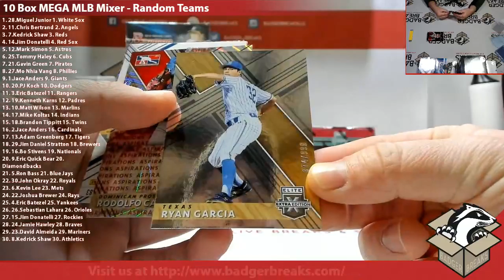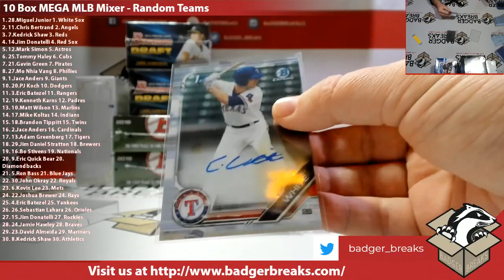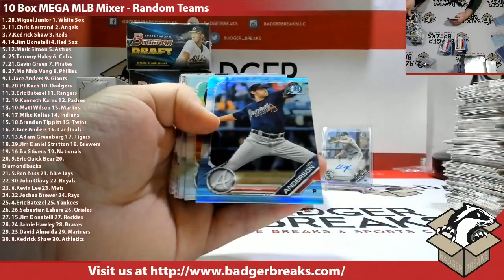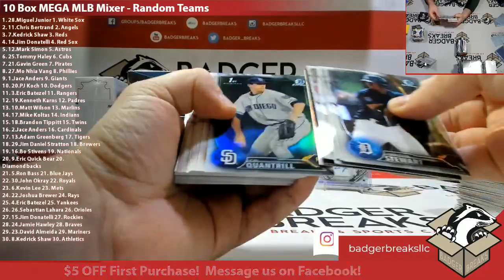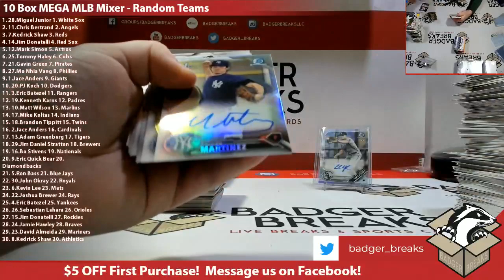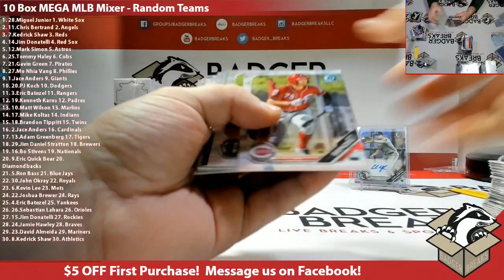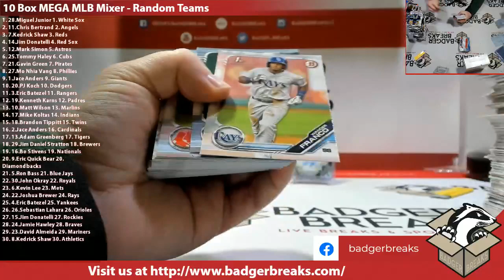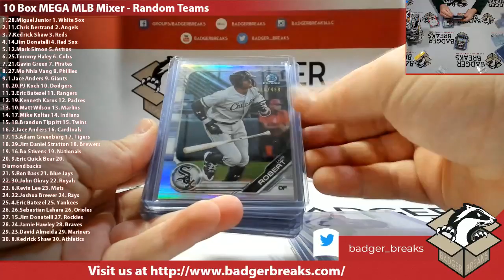10 Box MEGA MLB Mixer - Random Teams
BADGERBREAKS.COM